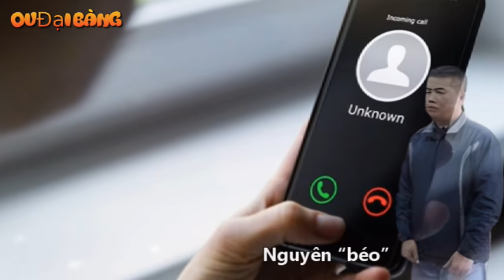Những trùm giang hồ số má nhất hiện nay tại đất Cảng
[OV Đại Bàng]. Giang hồ Hải Phòng thời nào cũng vậy, luôn sản sinh ra các đại ca cộm cán. Như những năm 90 thì có Dung Hà, Lâm Già hay Cu Nên, Cu Lý,… Sau này thì có Dũng Bắc Kạn, Dũng K,…
00:00 Giới thiệu
00:32 1. Khang Tám
04:31 2. Tuyền Nhà Cháy
07:02 3. Tú Xìn Hải Phòng
08:46 4. Tùng Mít